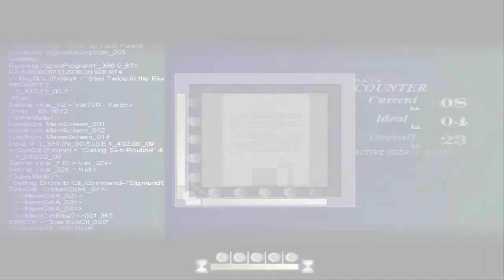Let's Play: To The Moon - Part 4 - Niel And The Pickled Olives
Hey this is my 3rd Let's Play and thisis going to be a great game to watch.

Description:

Dr. Eva Rosalene and Dr. Neil Watts have rather peculiar jobs:
They give people another chance to live. Literally.

There exists a technology that allows doctors to weave artificial memories, such that a patient can request attempts to alter their mind, and wake up with memories of things that didn't actually happen.
However, since these new memories are permanent, the conflict between them and the existing authentic memories clash in such a way that it ceases the person's ability to properly function.
Thus, the operation is only done to people on their deathbeds, to fulfill what they wish they had done with their lives... but didn't.

But creating a new memory is not as simple as pressing a button.
The technology requires the doctors to step into the memories of the patient, which are reconstructed as interactive scenes. The doctors then gradually traverse backwards through memories of the patient's life until they reach childhood — at which point, the wish of the patient in present time would be transferred over.

Along with the doctors' influence, the patient (as a child) could then lead an entire different life inside their head, working toward and fulfilling their dying wish themselves.
And if all goes well, they would wake up, having lived the dream life they never had, and embrace a brief moment of blissful fulfillment. Shortly after, they'd draw their last breath.

Every once in a while, there comes a life that is rather peculiar.
This particular story follows Dr. Rosalene and Dr. Watts' attempt to fulfill the dream of the dying elderly man, Johnny. In their mission to do so, they traverse backwards through the man's memories, unfolding his curious life story before their eyes.

With each step back in time, a new fragment of Johnny's past is revealed. And as the two doctors piece together the puzzled events that spanned a life time, they seek to find out just why the frail old man chose his dying wish to be what it is.